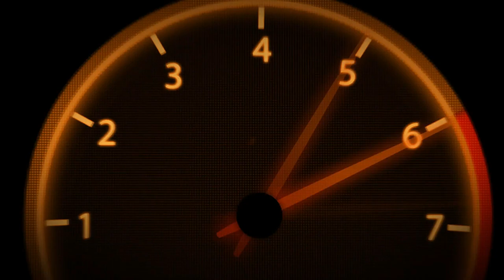VR64 | Challange | The Doctor | Part 2 | #60